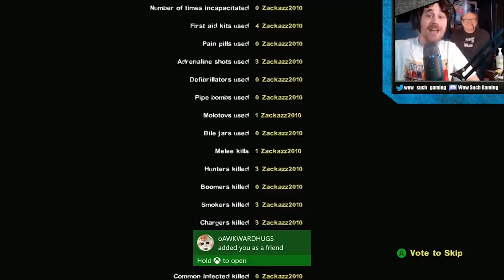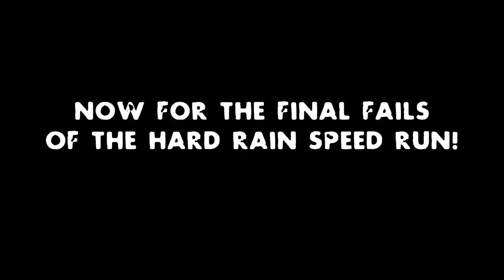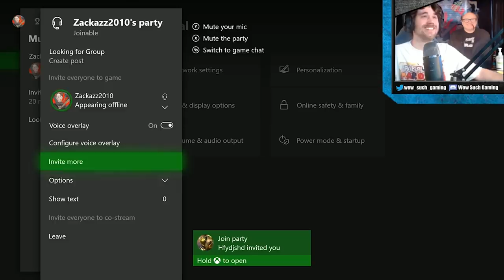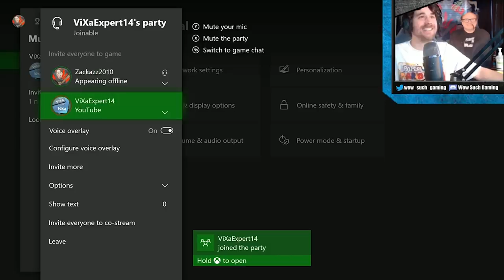Why is Hard Rain so EASY to SPEEDRUN!? (L4D2)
After over 140 failures, 15 months of heartache and over a dozen streams, we finally beat HARD RAIN on EXPERT difficulty, LAST MAN ON EARTH MUTATION (so solo) without being incapped or pinned once!

-Tank/Witch Donators (100$+)-
Nato Core
Yunggangsta305
Wiselight 7
Summer Denney
Red Ghost
The Thinking Plumber
Darth Revan
Mr. Raptor
Not a chinese spy, believe me
Maria Anne
Jeremy Smith
Leevan Cleef
Neva Lavalley

Maria Miron
Taylr07
Drasilite
Joobs
Soloco
Mutinyo777
Gahnzoe
FrodoFighter
Taco Time
Oscar Teoyotl
Tyler Andrew
Victor Argueta
Ora Drags
Matthew Rolls
Saiderny
KX Scrolls
James Andersmith
Jordan
Memestar69420
Glenne Grahame
Shao Kahn
Ryan Hering
Tierd n’Sleepy

-Uncommon Infected Memberships-
Gonplei
Mr. Lasagna
Jay C
J. Rabbit
Bronxgirl712
Genesis
DavidSlays
OozyFungus22
Collin Martens
Edgar Ramirez

Biggie Cheese
Skillet Here
Addy Visorno
illestDaKillest
Daichinated
Shigaraki
Ballista 12
Jose Managhaya
Cartoonie?
ready1set2die3
Loaded Nuke
Collin Martens
Sans of canada
Dloonz
Waffle lover 27
Ethan Mott
BoggedBreak5
Aidyn Armstrong
The Nerdy Chewy
Sean Fontes
XCheeseburgersX
Wxnhxmx
Romsko123
Not So Usefull
Bluespider Gaming
Drought in the Arctic
The Penguistor
Ben Gallegos
Neubaufahrzeug
Purenousta Gaming
Papi Dablok
HeresMadden
Kendra Stapleton
Booboo yosh
A1ex
Chloe Schlauch
Olivier De Carglass
Chief Drippler
KriegerClone76
Repressednerd
Thecrackenlacken
Matty64 Aaron
Slothic Goth